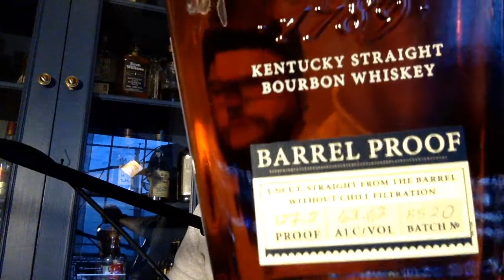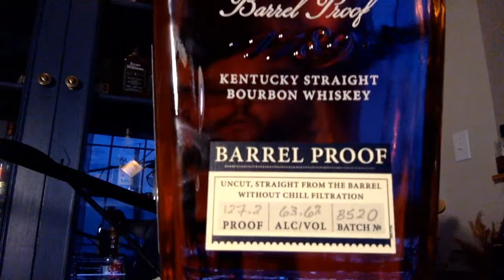TIMBP Live: Elijah Craig and Larceny B520 Reviews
With a huge thanks to Heaven Hill, I'll be reviewing the newest releases of Elijah Craig and Larceny Barrel Proof. Enjoy!